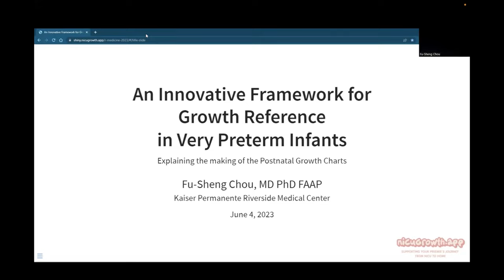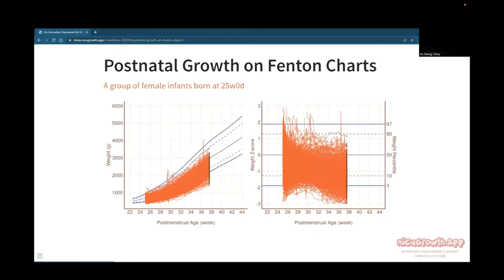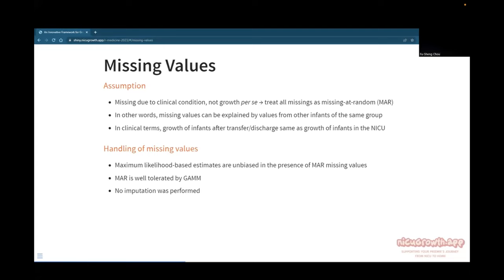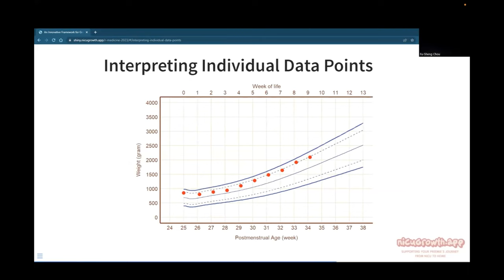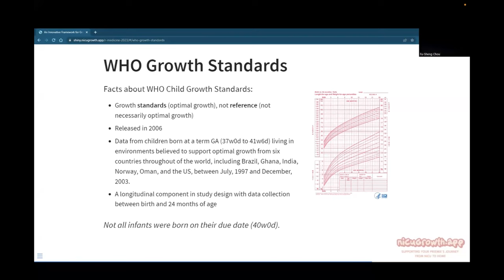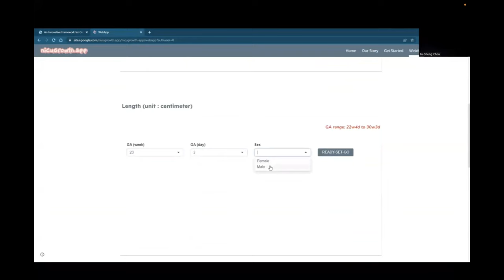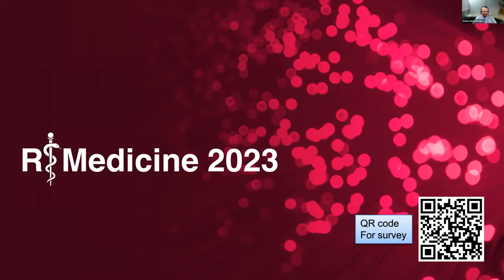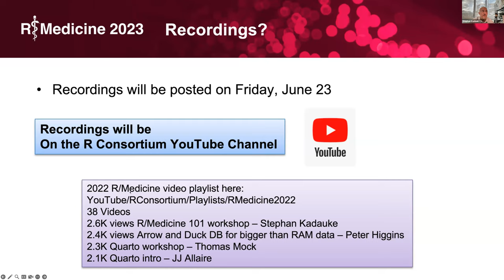An Innovative Framework for Growth Reference Among Very Preterm Infants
Fu-Sheng Chou, Neonatologist at Kaiser Permanente Riverside Medical Center

Current growth reference charts for preterm infants may not accurately reflect postnatal growth patterns. This study developed a new framework for postnatal growth reference using data from Pediatrix® Clinical Data Warehouse (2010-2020). The study included all infants meeting gestational age criteria, admitted to Pediatrix® NICU within the first 7 days of life. 16 models of postnatal growth trajectories were developed using gamm4 package. Model performance was examined using mean absolute error, root-mean-square error, and R-squared showing no concerns for overfitting. After model development, two Shiny WebApp (URL: nicugrowth.app) were created to promote access. The simplified version allowed for basic use of anthropometric data plotting and trajectory percentile calculation, while the full version provided additional features such as data saving, suggestions of timing to transition to the WHO Growth Charts, and batch analysis. Overall, this study offers a significant contribution to the field of growth and nutrition research, providing a new approach to postnatal growth reference and highlighting the potential for continued advancements in the use of technology for clinical care.

Main Sections

0:00 Introduction
1:22 Terminology
2:28 Goal of growth
3:33 Postnatal growth on Fenton charts
4:40 Factors that may influence postnatal and intrauterine growth trajectory
6:05 Data source
8:16 Outliers
9:00 Overfitting examination
10:57 Clinical application
12:42 Interpret data points
14:50 Use trajectory percentile to connect to the WHO Growth Standards
16:31 WebApp - nicugrowth.app
20:18 Thank you and Q&A
23:24 R/Medicine closing remarks by Stephan Kadauke

More Resources